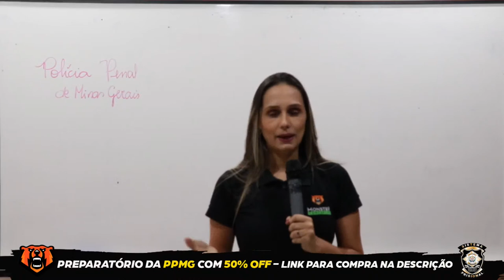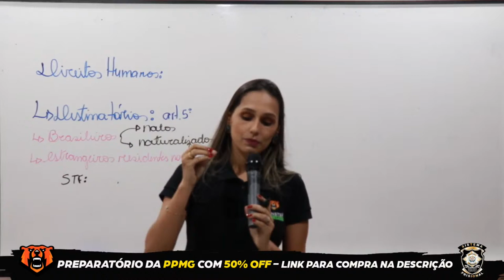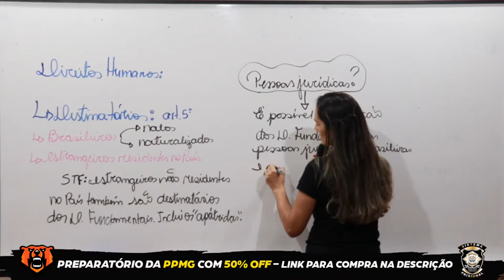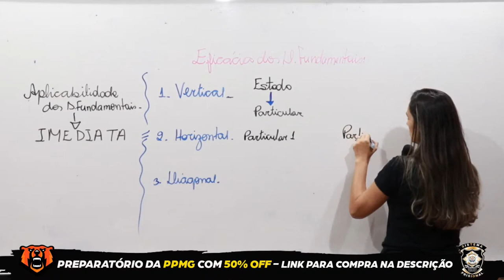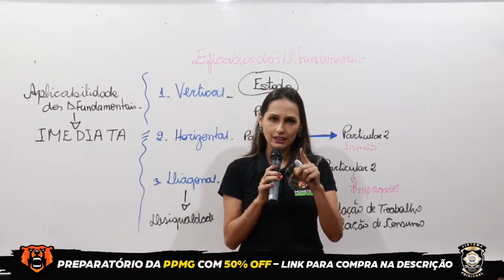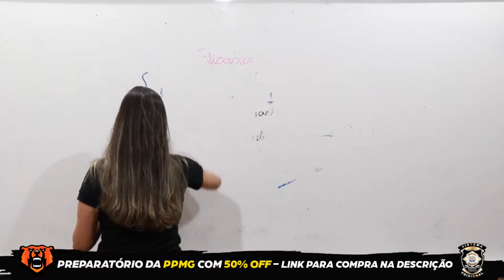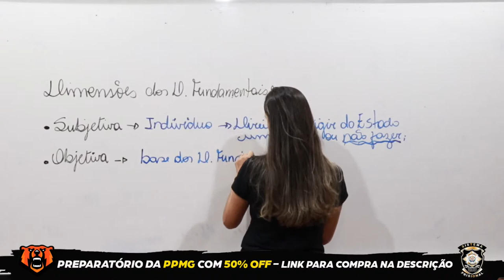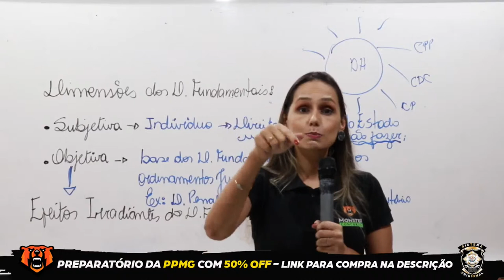Concurso Polícia Penal MG - Direitos Humanos - Prof. Carlotta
Concurso Polícia Penal MG: Previsto | Banca: A definir | Vagas: A Definir | Remuneração: R$ 4.098,45

🚨 Curso de Questões Policia Penal - MG + APP de questões Policia Penal - MG

Neste link você pode conferir o podcast do Monster: Papo de Aprovação, escolhendo o seu agregador preferido

   Para acessar outros cursos preparatórios de Carreiras Policiais (Militar, Civil, Penal e Guardas Municipais) de todos os estados do Brasil e com vários cargos (Soldado, Sargento, Oficial, Agente, Escrivão e Guarda) acesse o nosso Site